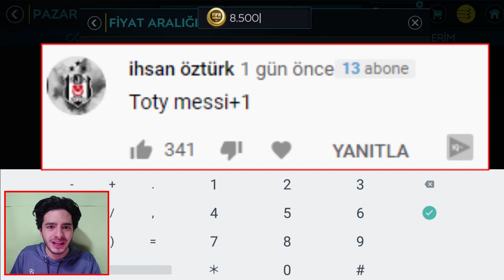Bu UZAYLI Bütün Coinslerimi SÖMÜRDÜ Fifa Mobile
Merhaba ben Koray bu video da fifa mobile 2020 de efsane her lig den bir oyuncu seri sine devam ediyoruz ve bütün coinslerimi sömüren uzaylı futbolcu lionel messi yi transfer ettik hem de toty messi çıktı geldi kadro muz daha da güçleniyor umarım en güçlü haline gelir iyi seyirler...